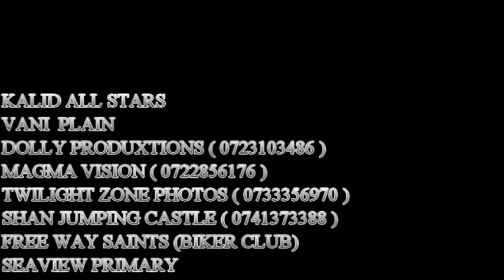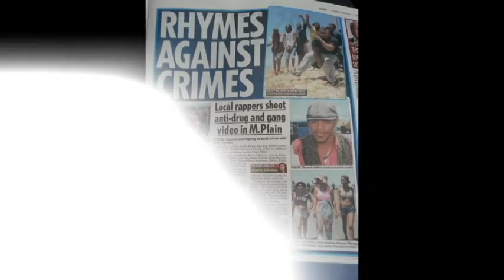Coloured king ALL STARS MUSIC VIDEO DONE BY KLOK LAANI BISON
19 of mplains best rappers on a track to promote positive energy and to show the world there more to kalids than just crime n drugs enjoy and feel free to comment. well done boys good job!